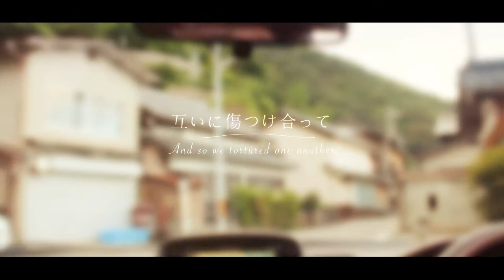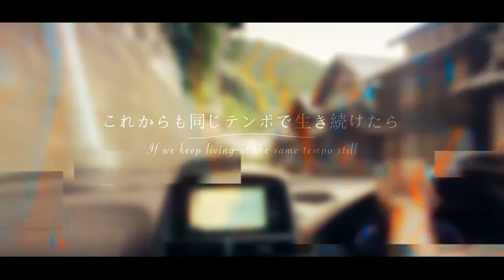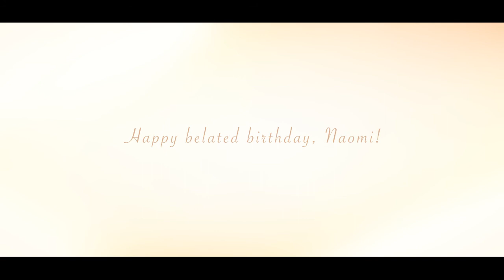【☪luna】Metronome【HBBD Naomi】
Happy late bday noomy// shh we're not late we're just uh
really early.
lol
first off you're such a lovely person naomi and I'm so happy to be friends with you!! I hope that your birthday was well celebrated and you were showered with all the love in the world//
second thank you so much vivo for putting my doggo in this video I miss him so much qq

Credits:
Original: Kenshi Yonezu
Acoustic: Osamuraisan